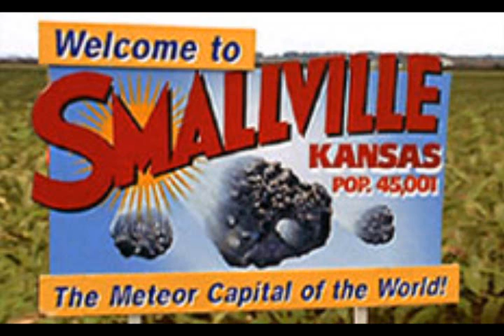Counting Kryptofreaks: Smallville "Tempest" Review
Captain Logan tackles the season 1 finale, "Tempest," in which the standard Kryptofreak formula is replaced by a tornado, Jonathan Kent seems entirely in the dark as to how big his town really is, and we see Lex look up AT his father, but he certainly doesn't look up TO him.